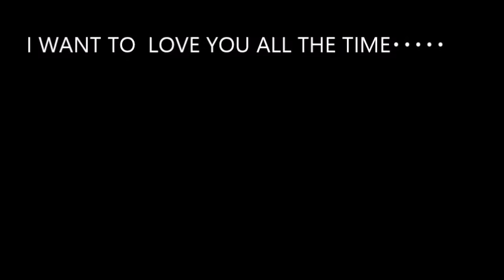BLUES , You're so fine , Little Walter , Harmonica , BIG ROCK OIWA YUTO , 大岩 勇人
Harmonica Samurai BIG ROCK OIWA YUTO